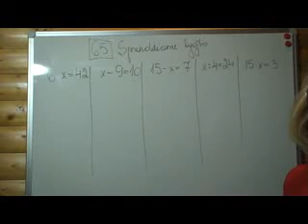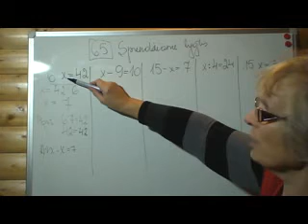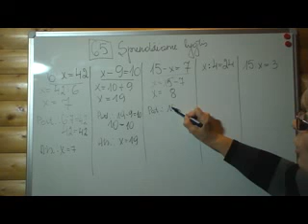5 klase vaizdo pamoka 065 Sprendžiame lygtis